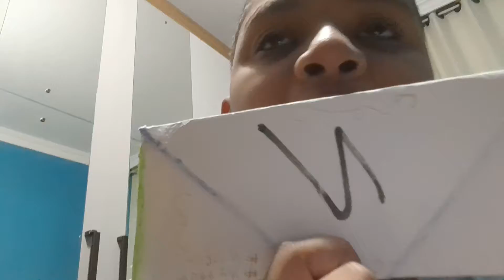Nator parte 12 (ganhamos)